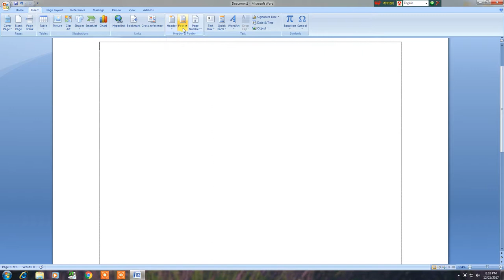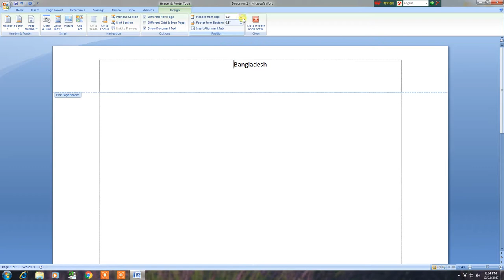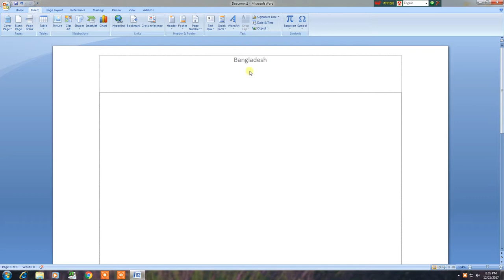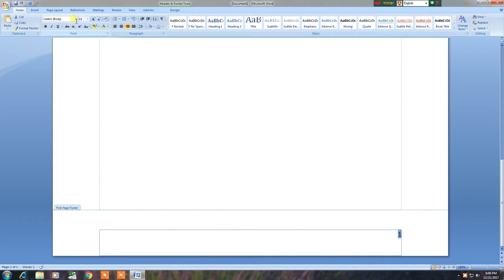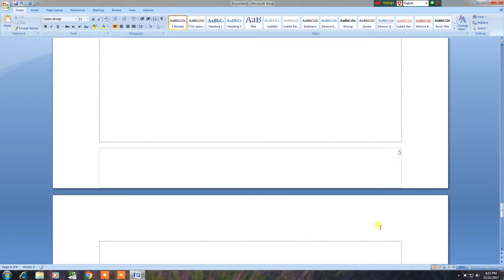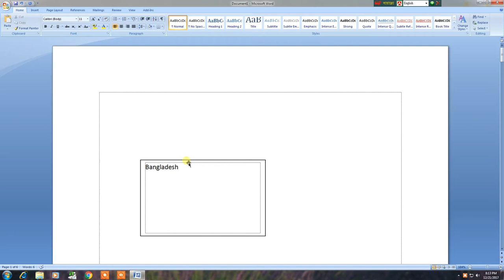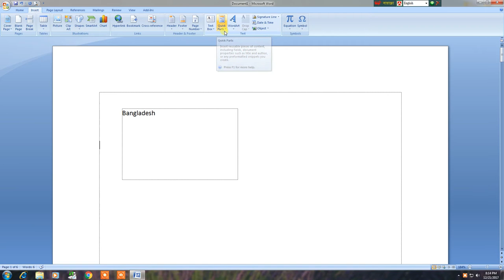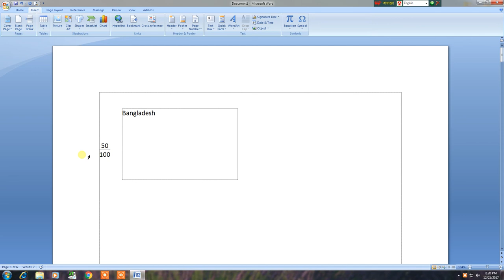Microsoft Word 2007 Bangla Tutorial Part-6